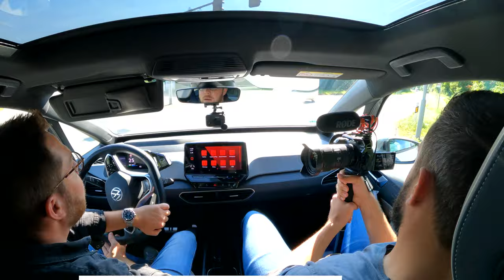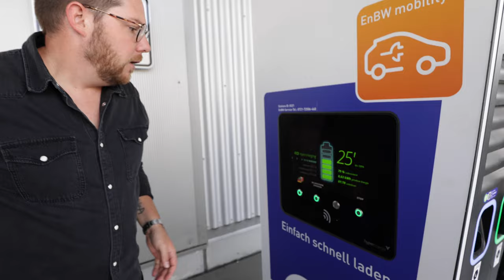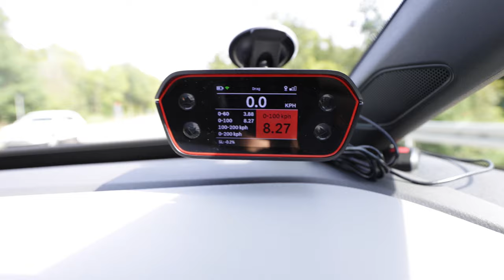VW ID.3 | klein.spaßig.spritzig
Wir testen den VW ID.3 und sind angetan!

Kapitelmarker:
00:00 Einleitung
00:43 Vorstellung ID.3
01:50 Los gehts
05:56 Werbeblock in eigener Sache
07:10 Elektro Sound
08:03 Laden
05:45 Kofferraum
09:25 Ladekosten
10:48 Zeitenmessen 0-100 km/h
11:54 Für wen eignet sich der ID.3 ?

- Anzeige -
Das Auto haben wir zur Verfügung gestellt bekommen vom Autohaus Weeber in Leonberg. Ihr Interessiert Euch für einen Audi, VW, Skoda oder Seat dann seid Ihr beim Autohaus Weeber richtig.

* Hiermit filmen wir
* Hiermit filmen wir
* Zubehör welches wir verwenden
* Unsere SD Karten
* Unsere SSD Festplatten